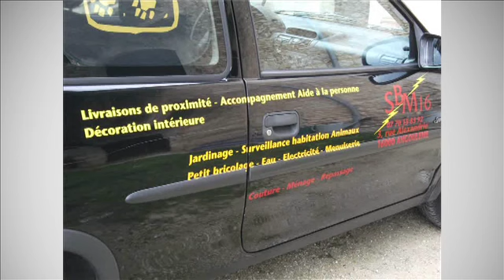Entreprendre avec les CCI : SBM16 -- Prestataire Multiservices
Soutenez ce 'pitch' et regardez les autres en cliquant SBM16 vous fait gagner du temps en intervenant le plus rapidement possible pour vous aider dans vos tâches quotidiennes et petits travaux.
SBM16 coordonne les prestataires qualifiés, qu'elle recrute et répertorie avec soin, garantissant la qualité et le professionnalisme des interventions.

Du lundi au samedi de 8h00 à 20h00
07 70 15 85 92